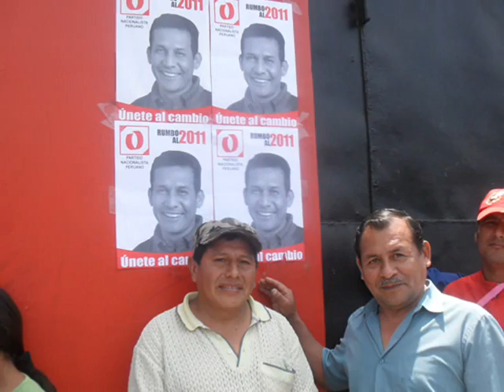Ollanta Humala caminata en San Martín de Porras 28 noviembre 2010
caminata del Partido Nacionalista Peruano en San Martin de Porres dia 28 de noviembre del 2010, editores miguel rojas crisostomo, jose perez juarez , lizandro ordoñez perez, ausberto tejeda huamani, felix chilca melgarejo, jesus dominguez lapa